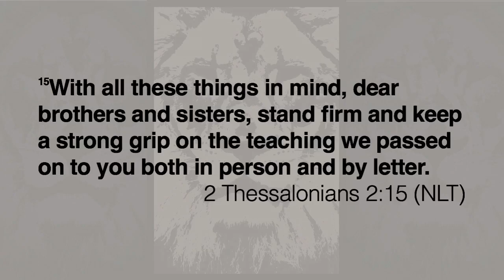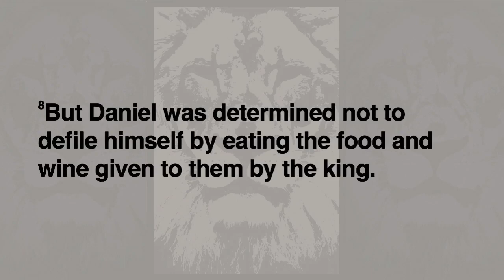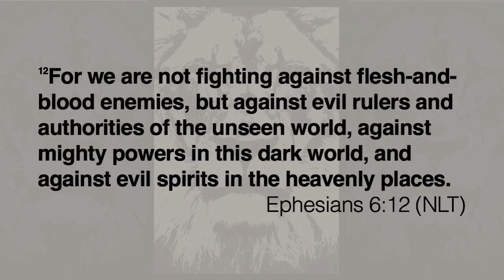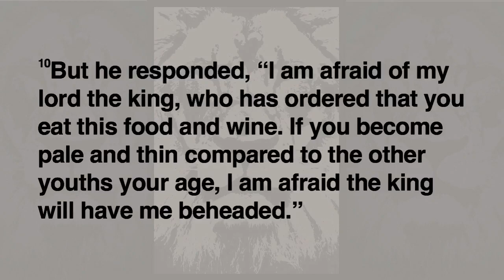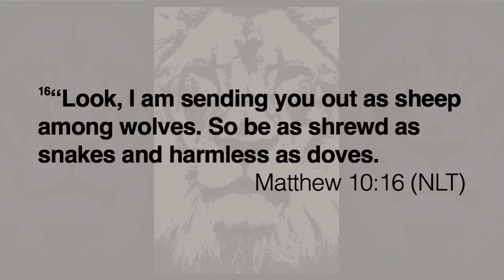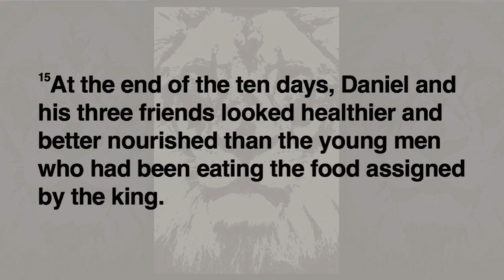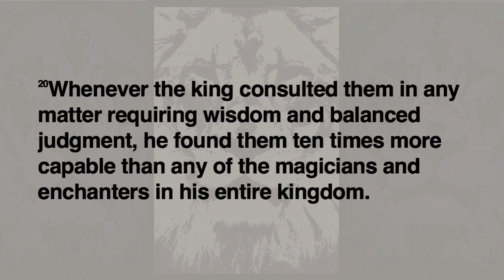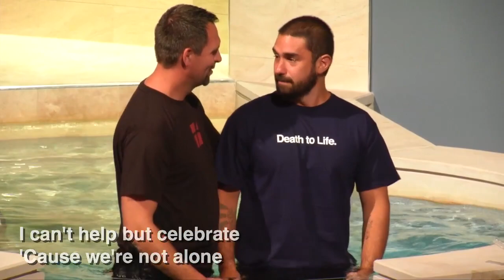Cooperation Without Compromise (09.13.2015) + The Reprise - On Our Side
From the sermon series “Outsiders: Lessons On Thriving In Babylon From Daniel.”

Christian Church of Jasper. September 13, 2015. Senior Minister Darrel Land.

Song: “On Our Side” (Chris Tomlin, Ed Cash, Jesse Reeves) led by CCJ band The Reprise. CCLI License # 2226886. CCLI Stream License # CSPL049652.